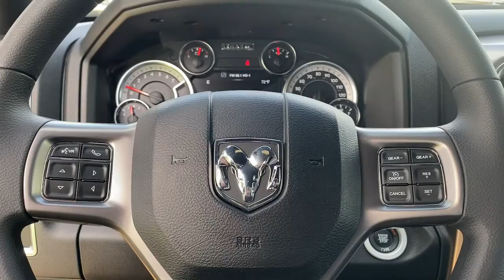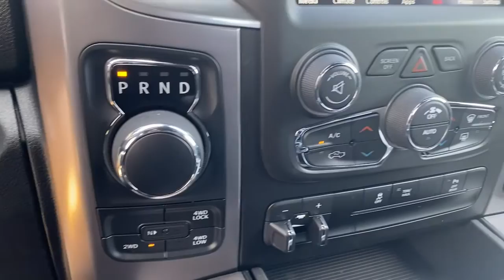2023 Ram 1500_Classic Dartmouth, New Bedford, Fall River, Wareham, Fairhaven 20856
Patriot Blue Pearlcoat New 2023 Ram 1500_Classic Warlock 4x4 Quad Cab 64 Box available in 42 State Road, Dartmouth, Massachusetts at Colonial South CJDR. Servicing the Dartmouth, New Bedford, Fall River, Wareham, Fairhaven, MA area.

1500_Classic Warlock 4x4 Quad Cab 64 Box
2023 Ram 1500_Classic Warlock 4x4 Quad Cab 64 Box - Stock#: 20856

: The #1 Volume HD Ram Truck Dealer in New England! Colonial South Chrysler Jeep Dodge Our sales teams will be available to assist you with your vehicle needs. For our valued sales customers shopping online our sales staff will assist in any way remotely to ensure your vehicle needs can be met. Our sales team members are prepared to work with you on any finance needs and value your trade-in from your home or office. Highlights of this 2023 Ram 1500 Classic include: Nav System WARLOCK ALL TERRAIN PACKAGE TRANSMISSION: 8-SPEED AUTOMATIC (850R. ENGINE: 3.6L V6 24V VVT BLACK PREMIUM CLOTH BUCKET SEATS (P6. RADIO: UCONNECT 4C NAV W/8.4 DISPLAY. TRAILER & TRACTION GROUP Hitch 4x4 Back-Up Camera TECHNOLOGY PACKAGE I ELECTRONICS GROUP. FUEL EFFICIENT 23 MPG Hwy/16 MPG City! WHY BUY FROM US: *Due to daily market and supply based price fluctuations please contact dealer for actual price which may be more or less than actual MSRP. OPTION PACKAGES: BLACK PREMIUM CLOTH BUCKET SEATS (P6) Power Lumbar Adjust 115V Auxiliary Power Outlet Bucket Seats Rear 60/40 Split Folding Seat Folding Flat Load Floor Storage Power 10-Way Driver Seat Full Length Upgraded Floor Console TRAILER & TRACTION GROUP Trailer Brake Control Anti-Spin Differential Rear Axle Class IV Receiver Hitch Power Black Trailer Tow Mirrors Exterior Mirrors w/Supplemental Signals Exterior Mirrors Courtesy Lamps Trailer Tow Mirrors ELECTRONICS GROUP Google Android Auto USB Host Flip Media Hub (2 USB AUX) Integrated Center Stack Radio Rear View Auto Dim Mirror Air Conditioning ATC w/Dual Zone Control 4G LTE Wi-Fi Hot Spot SiriusXM Guardian - Included Trial (B) 1 Year Trial (Registration Required) Global Telematics Box Module (TBM) For Details Visit DriveUconnect.com Cluster 7.0 TFT Color Display Humidity Sensor Radio: Uconnect 5 w/8.4 Display 8.4 Touchscreen Display Apple CarPlay Fuel economy calculations based on original manufacturer data for trim engine configuration.